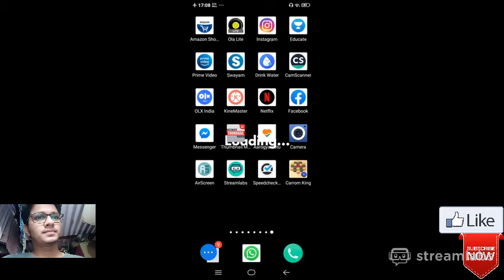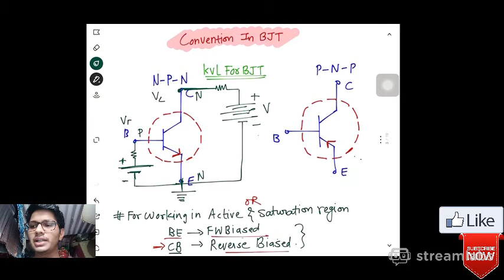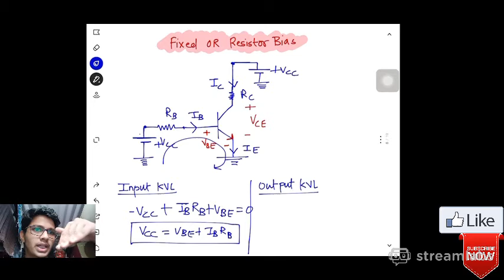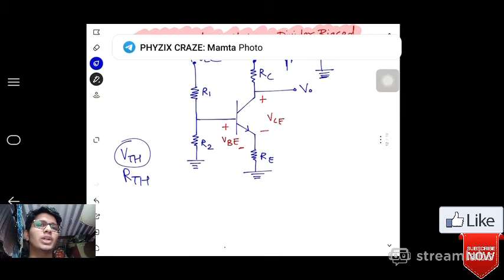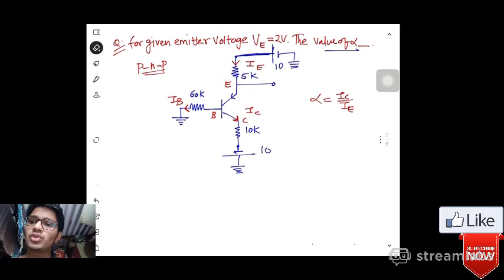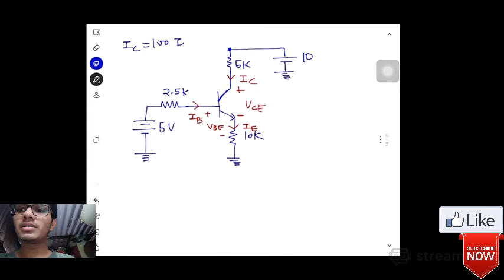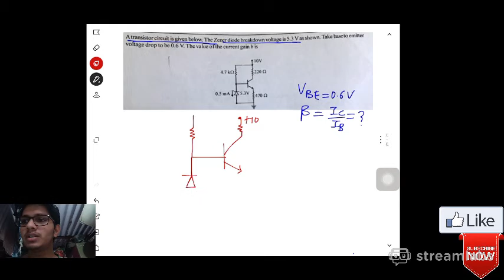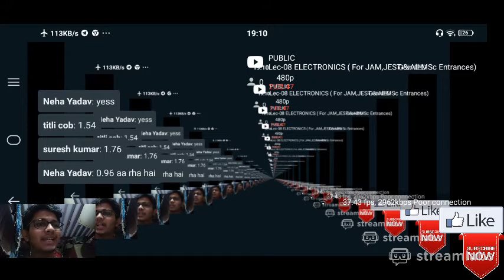Lec-08 ELECTRONICS ( For JAM,JEST & All MSc Entrances)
In this video I will gonna explain Basic functionality of Op-amp and Different Biased circuit using BJT along with very important previous year Questions.

This lecture will be helpful for all the aspirants preparing for any MSc Entrance exams.
e.g. IIT-JAM , JEST, TIFR, DU, BHU, etc. The lecture will be in HINGLISH and to download the notes

Hey guys !!
My Name is ANAND HALWAI, I have done my Masters in Physics from IIT Bombay and on this channel you will get best content related to the MSC Physics Entrance exam For 🆓.

If you are preparing for the IIT-JAM Physics exam, do join the telegram channel :

👉🏻👉🏻👉🏻 Do visit my other Lecture videos 👈🏻👈🏻👈🏻

🔥 More About Me : AIR-112 (JAM-2020)
                                     AIR-148 (JEST-2020)
                                     AIR-945 (JAM-2019)

🔥 I have taught hundreds of students so far amongst them, many of the students have scored very good AIR in JAM-2021 & JEST too.